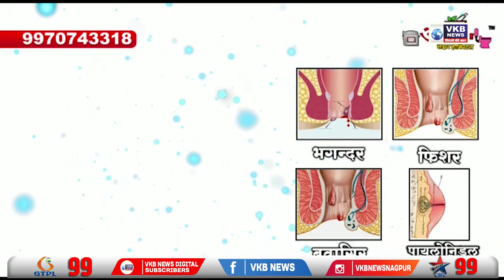मुख्यमंत्र्यांच्या बैठकीवर संजय राऊत यांची प्रतिक्रिया